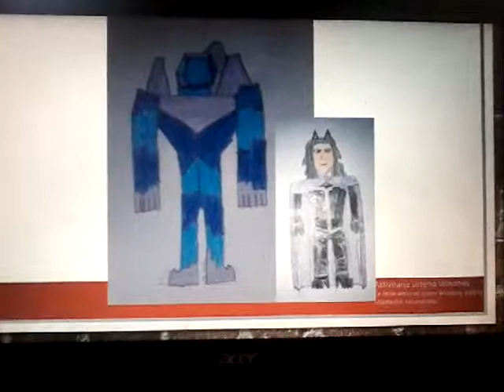Rwby volume 5 chapter 9 Raven is the worst mother and sister in rwby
Team wcme is ther a name thet makes sense for this leters